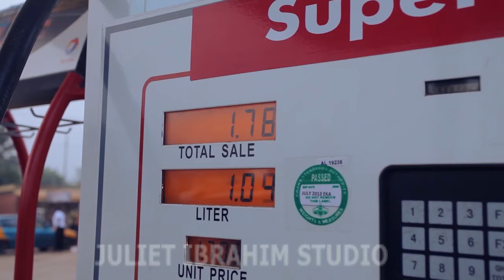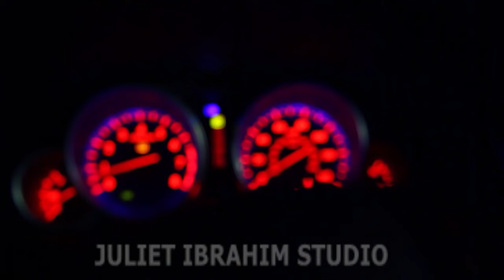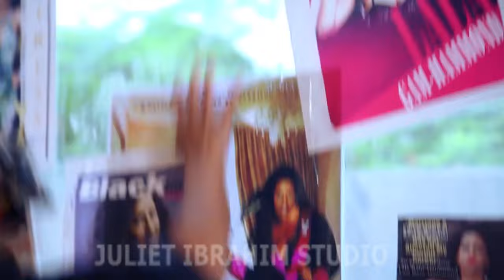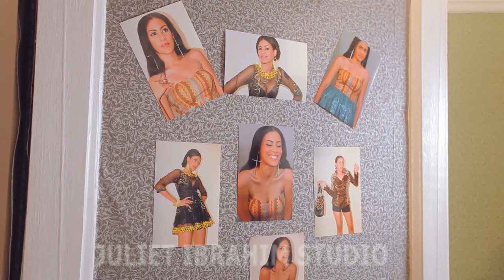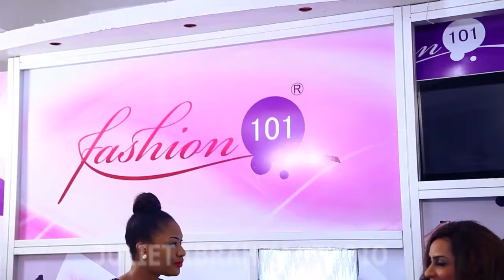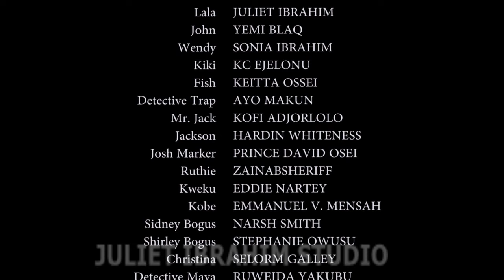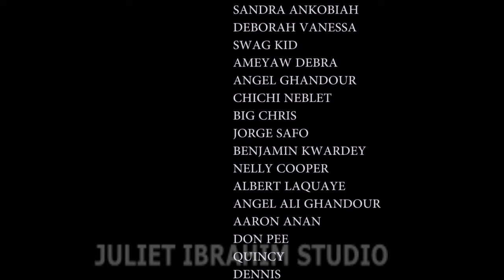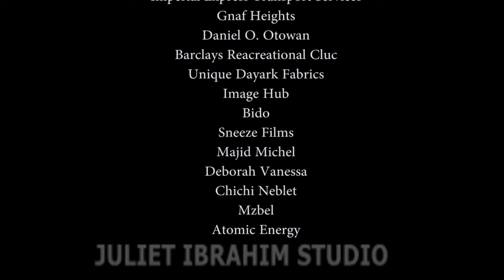NUMBER ONE FAN (THE MOVIE) {JULIET IBRAHIM AY THE COMEDIAN) - 2024 LATEST NIGERIAN NOLLYWOOD MOVIES